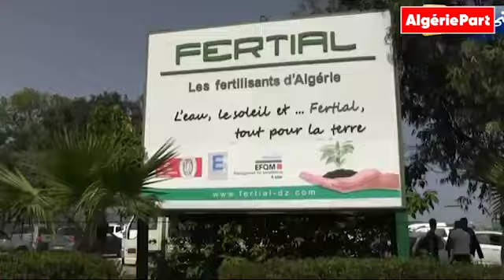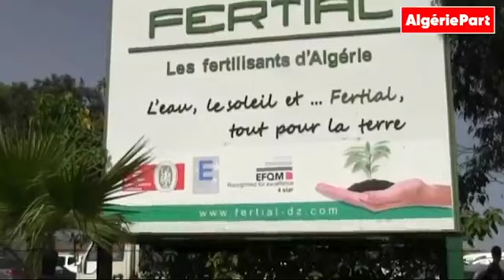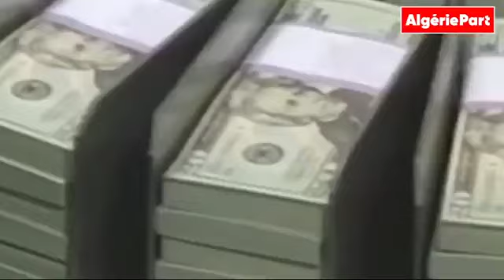Qui pense à ces 6,5 millions de salariés algériens touchant moins de 187 euros par mois ?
Live d'Algérie Part avec Abdou Semmar : les salariés et travailleurs précaires en Algérie, le talon d'Achille du pays qui risque d'aggraver l'instabilité du pays et faire durer la crise politique...